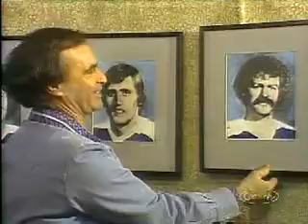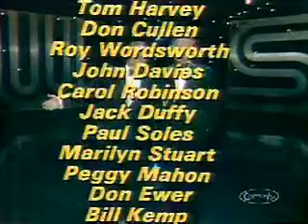Wayne And Shuster International - The unholy goalie part 1 (1985-12-07) part 2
A comedy series consisting of repackaged sketches from previously aired Wayne and Shuster shows. 1) The Big Escape - a mime sketch in which two convicts (Wayne and Shuster) each devises their own plan to bust out of jail. 2) The Unholy Goalie - part 1 of a sketch, inspired by the legend of Faust, that tells the story of a musician/hockey nut named Billy Tschaikowsky (Johnny) who sells his soul to a devil named Mr. Brimstone (Frank) so he can become the greatest goalie in the history of the sport. Narrated by King Clancy. Cast includes Johnny Wayne, Frank Shuster, Paul Kligman, Don Cullen, Tom Harvey, John Davies, Carol Robinson, Bill Kemp, Robert Kennedy (plays Billy age 12), Mark Polley (Billy's friend), Sheila Rutanen.